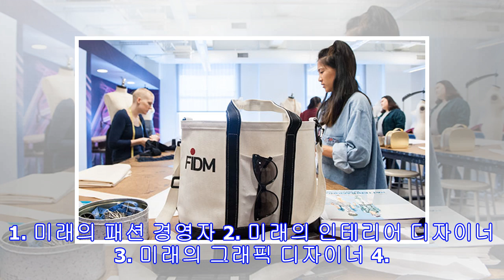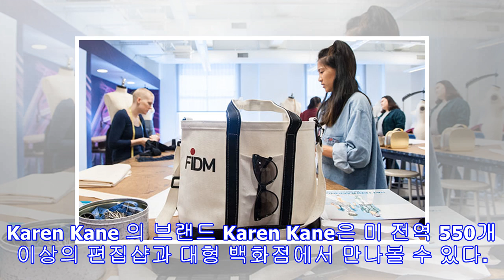FIDM에서 운영하는 장학 프로그램들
FIDM National Scholarship Competition High School Senior, Graduates, College Transfer Students을 대상으로 열리는 이 장학 프로그램은 차세대의 창의적 리더가 될 잠재적 인재들을 선발하여 장학금을 지원한다. FIDM의 현 재학생 혹은 졸업생은 참가가 불가능하다. 지원 가능한 전형은 총 7개로 다음과 같다. 1. 미래의 패션 경영자 2. 미래의 인테리어 디자이너 3. 미래의 그래픽 디자이너 4. 미래의 패션 디자이너 5. 미래의 비주얼 디자이너 6. 미래의 디지털 미디어 아티스트 7. 미래의 트렌드 세터 지원서를 접수하는 학생들은 각기 다른 전형에 맞는 가이드 라인에 따라 프로젝트를 제출하게 된다. 단, 응시자는 미국 시민권을 소유하거나 ...